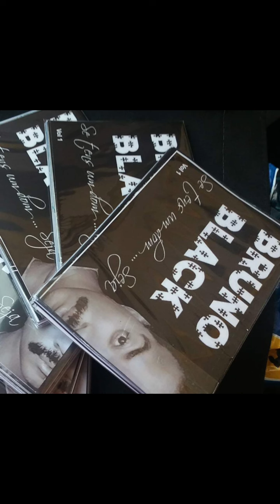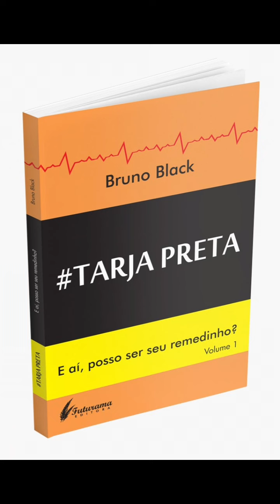Eu vivo dos meus livros, sabia?